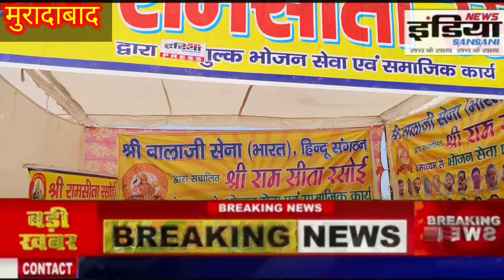आचार्य प० श्री धीरेन्द्र शास्त्री जी द्वारा की जा रही है जिसके उपलक्ष निशुल्क भोजन वितरण कार्यक्रम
hindinews Hindinewslive news latestnews newsindiasansan moradabadlivetv livenewsstreaming pmmodi bjp tmc uttarpradesh dailynews newsupdateआचार्य प० श्री धीरेन्द्र शास्त्री जी द्वारा की जा रही है जिसके उपलक्ष निशुल्क भोजन वितरण कार्यक्रम में किया गया। इस कार्यक्रम में मुख्य अतिथि श्री बालाजी सेना

(भारत) हिंदू संगठन के वरिष्ठ राष्ट्रीय उपाध्यक्ष

एवं पूर्व भाजपा सांसद श्री शीशराम सिंह रविजी

उपस्थित हुए । कार्यक्रम को सफल बनाने